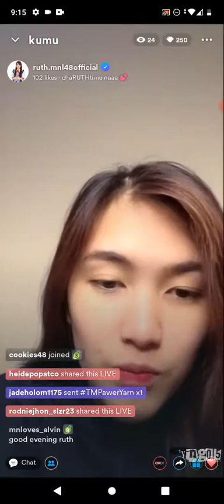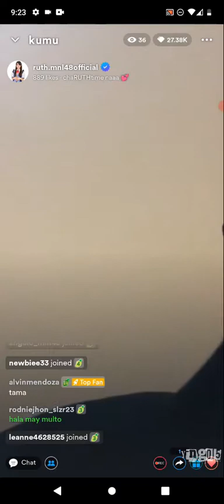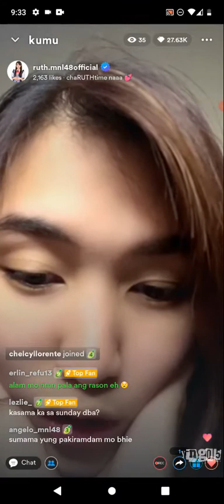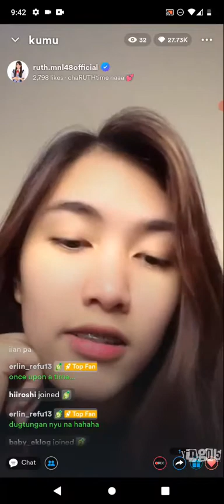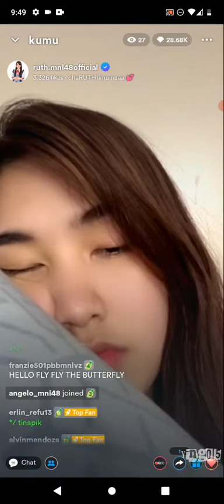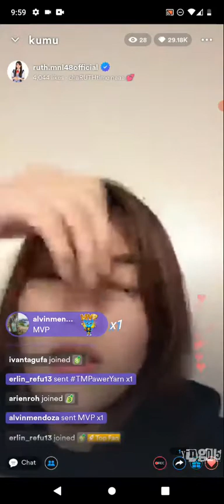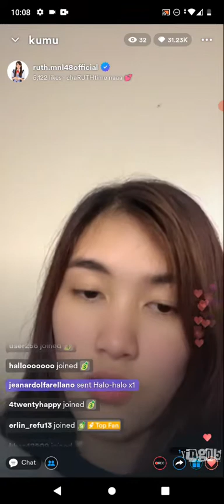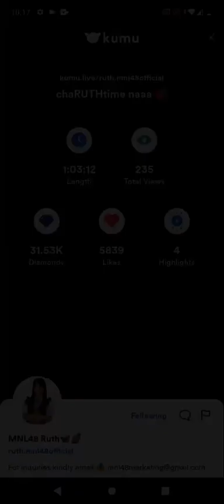MNL48 RUTH on KUMU LIVE S2 💎September 8, 2022💎